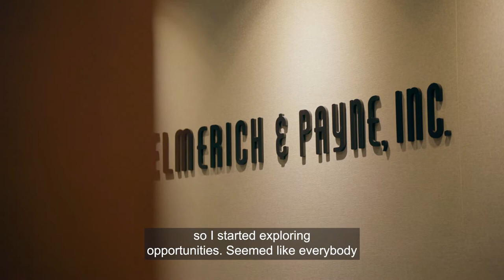My H&P Journey - Cori, Product Management Manager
Learn how H&P's people-centric culture and welcoming environment shaped Cori's H&P Journey.